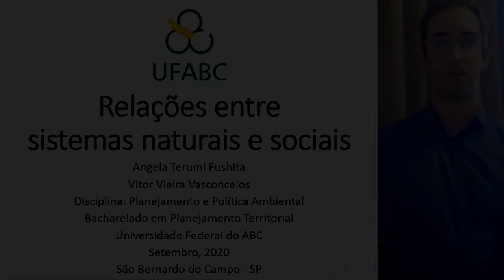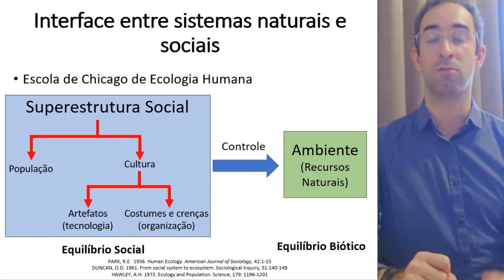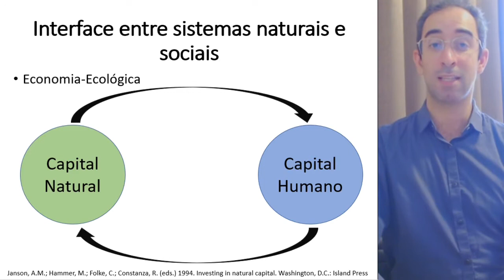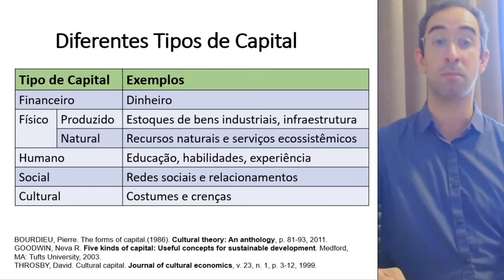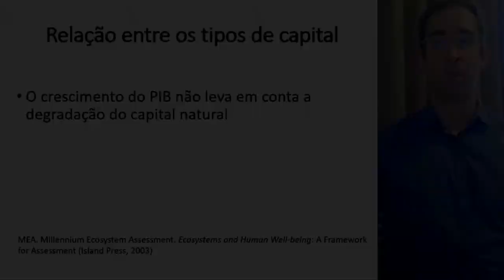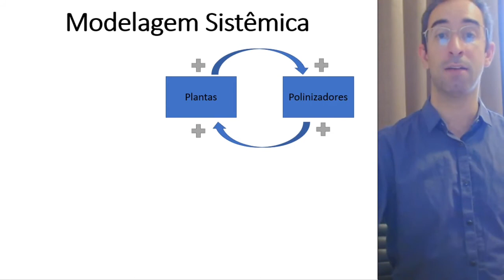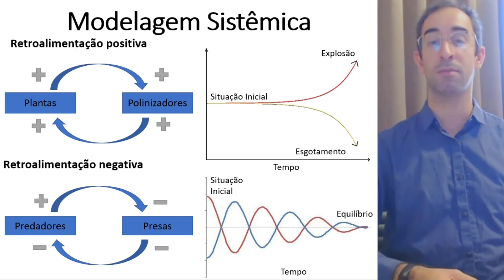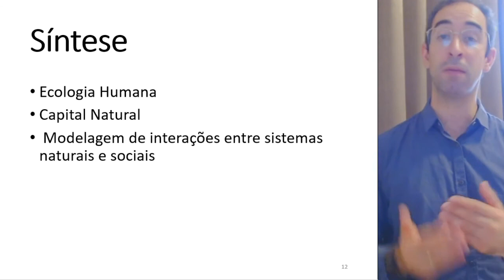Relações entre sistemas naturais e sociais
Disciplina de Planejamento e Política Ambiental. Universidade Federal do ABC - UFABC, setembro de 2020.